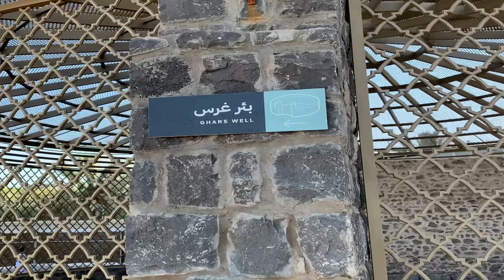Ziyarat places to visit in Madina Part 2 | MadinaCity | Road To Madina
Madina sharif ki ziyarat Part 1 | MadinaCity | Road To Madina